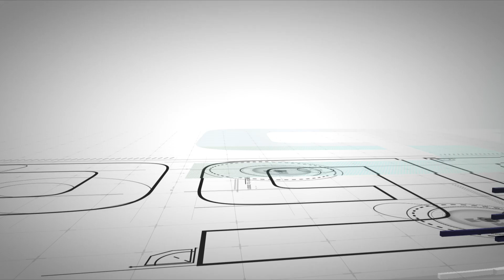A lap of Twin Ring Motegi with Simon Crafar and GoPro™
Jump on board with motogp.com's pitlane reporter for a lap of the Twin Ring Motegi